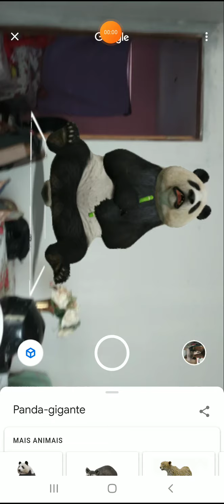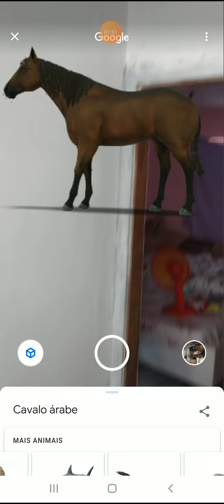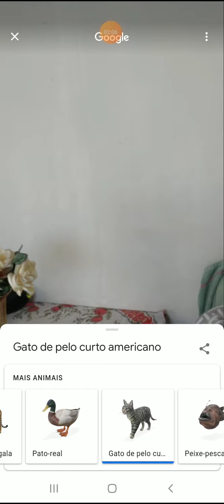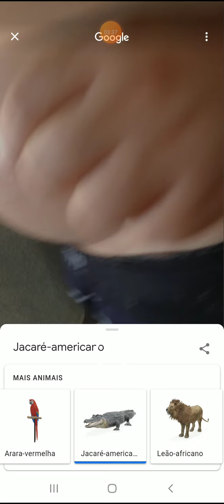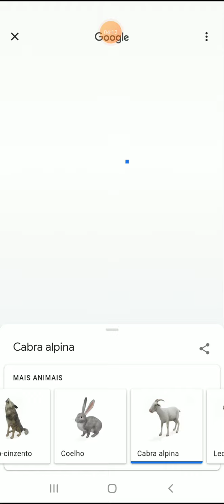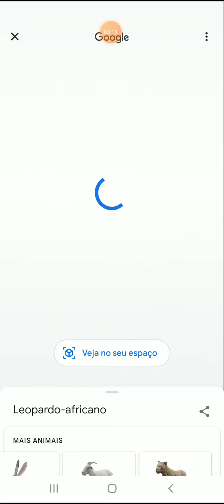urso do Google 2020